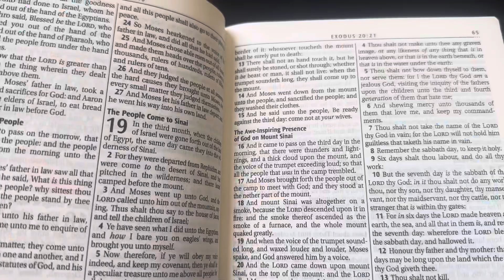WEEKLY VLOGS: BECOMING A CHRISTIAN ENTREPRENEUR | COOKING | A DAY AT SCHOOL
Being a entrepreneur is not easy but becoming one with god is everything spend a day in my life becoming a future cosmetologist and cook with me.

Tictok : chrissylee006